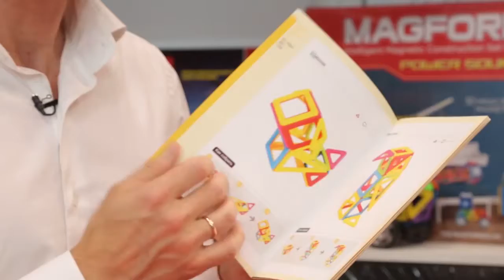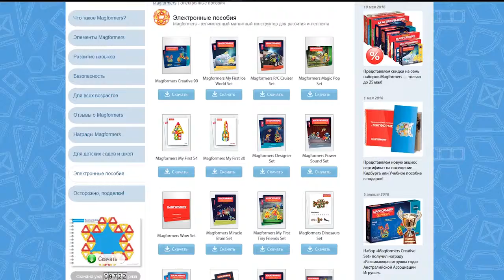Видеообзор набора Magformers My First Tiny Friends Set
Magformers — это развивающий магнитный конструктор нового поколения.
Он состоит из деталей простых геометрических форм: треугольников, квадратов, ромбов и многих других, которые легко соединяются между собой силой магнитного притяжения.

Набор Megaformers My First Tiny Friends сопровождается простой и понятной иллюстрированной инструкцией, которая наглядно демонстрирует принципы трехмерного моделирования с магнитными конструкторами. Данная книга идей расскажет, как собрать 12 различных маленьких друзей из мира природы, используя эти сильные и надежные магнитные элементы. Творчество с таким конструктором - это не только весело, но и очень полезно для развития ребенка. Яркие фигуры познакомят с основными геометрическими формами и помогут развить мелкую моторику. Детали приятные на ощупь и довольно крупные по размеру, так что их невозможно проглотить, они совершенно безопасны для детского здоровья. Собственноручно собранные забавные любимцы порадуют любого малыша!

Этот и другие наборы MAGFORMERS вы можете найти в сети магазинов Mothercare, а также в нашем интернет-магазине